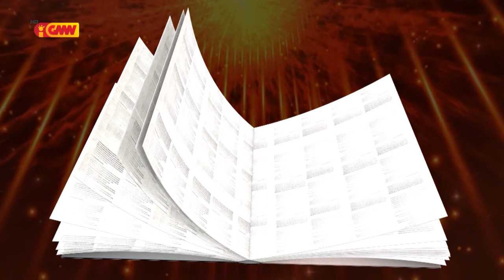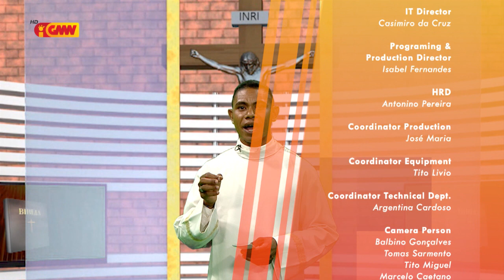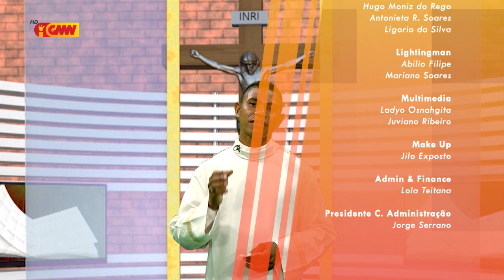HABURAS VIDA ESPIRITUAL Edisaun 224